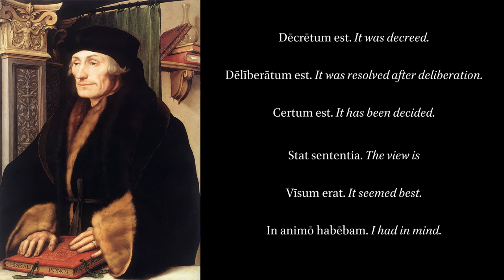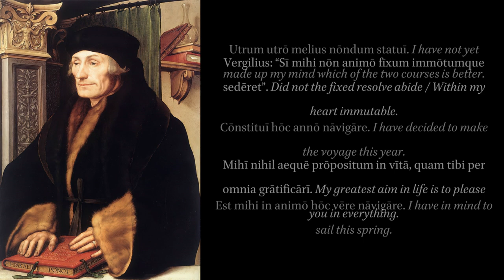De Copia 61.6: Statuendi. Deciding.